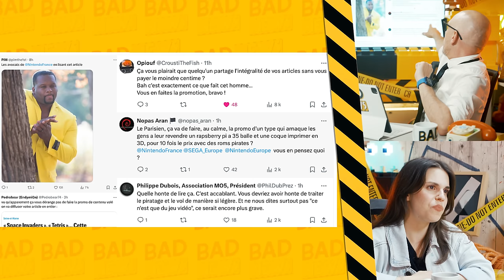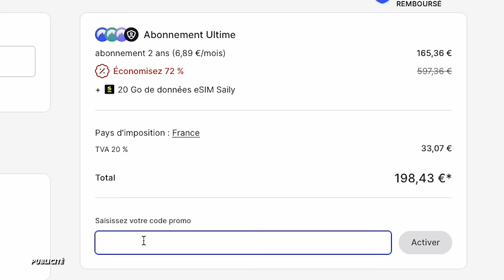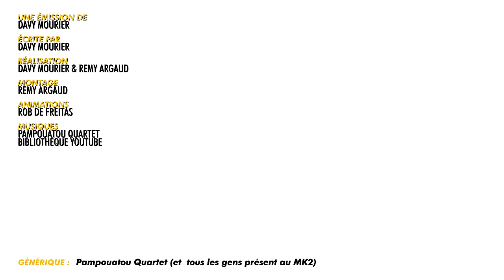MENSONGE, GALIPETTE & E-MAIL ! BADNEWS #294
RENCONTRES / DEDICACES
BREST - GEEK DAY’s - 28/29 septembre
PARIS - PARIS MANGA - 5/6 octobre
ANNECY - Librairie 9eme quai -  12 octobre
GRENOBLE - PHOENIX CAFE - 19 octobre

SAINT MALO - 25/26/27 octobre
TOKYO Institut français du Japon - 9 novembre
ANGOULEME - 23/24/25/26 janvier